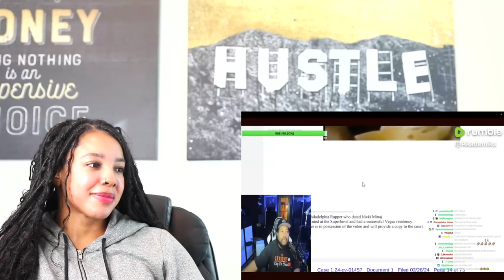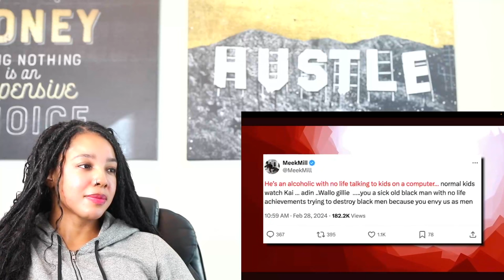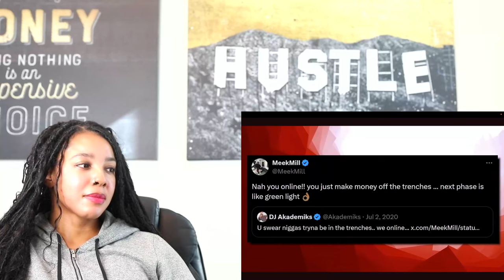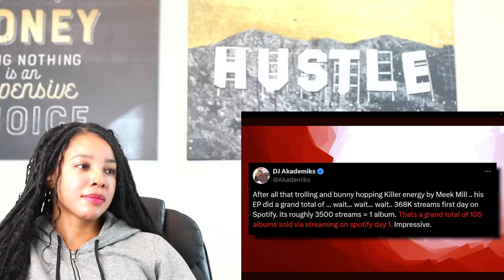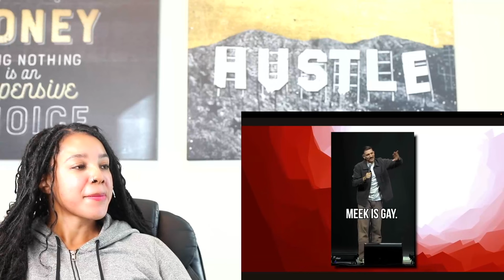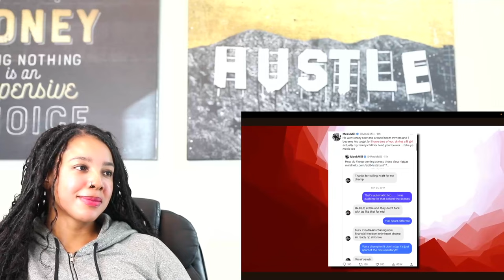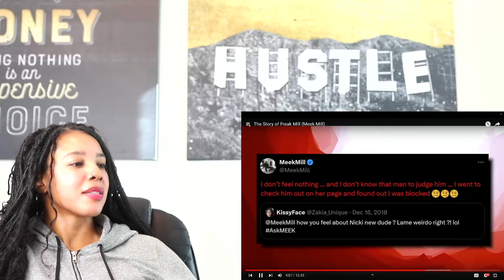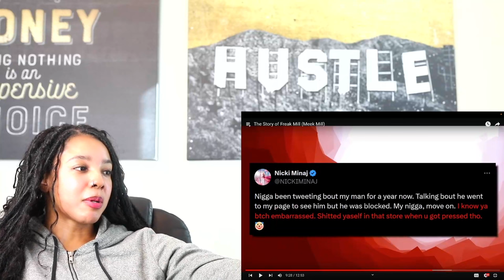The Story of Freak Mill (The TRUTH) | Reaction